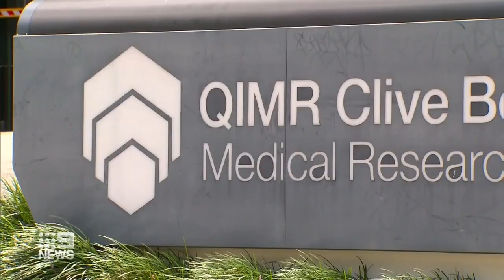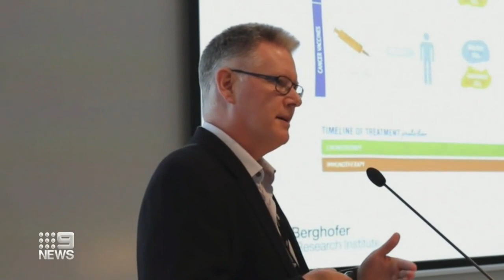Professor allegedly fabricated data to help secure funding | 9 News Australia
One of Australia’s leading institutes of medical research has launched an investigation into a long-term expert on cancer in Brisbane. Professor Mark Smyth has been accused of fabricating data to help support grant funding applications and clinical trials.